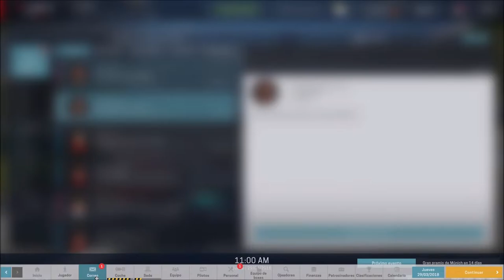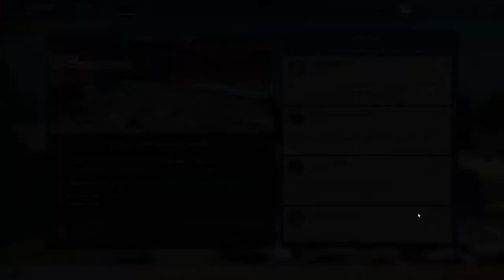Motorsport Manager 3ª Temporada 2ª Carrera CoronaRacing Fichamos a una nueva ingeniera